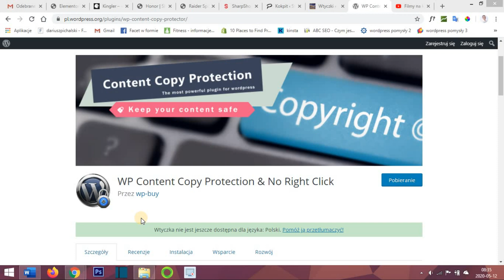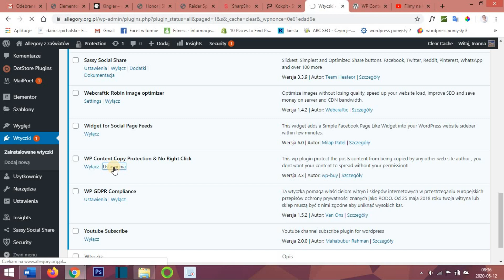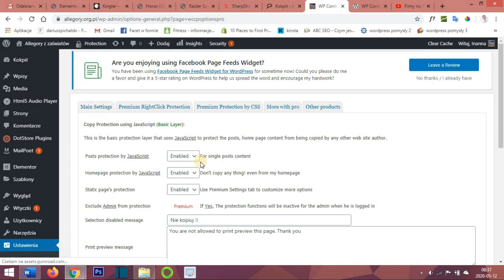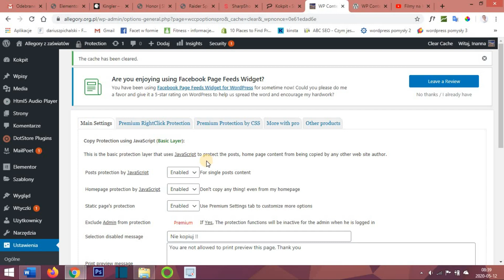Zabezpiecz Swoja Stronę Przed Kopiowaniem Twoich Treści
--- TAM NIŻEJ JEST DUŻO CIEKAWYCH RZECZY! [ROZWIŃ OPIS] ---
⚡️ KUP HOSTING I DOMENĘ W CYBER FOLKS Z MOIM 10% RABATEM!!:
W tym wideo pokażę Ci jak zabezpieczyć Twoją stronę na wordpress przed kopiowaniem treści z niej - tekstów i grafik.
W tym celu użyjemy sprytnej wtyczki która "unieszkodliwi" prawy przycisk myszy dzięki czemu nikt nie skopiuje z niej Twoich tekstów i grafik.
Konfiguracja wtyczki jest banalna i w sumie możesz tylko ją zainstalować i aktywować, by cieszyć się ochroną swoich materiałów